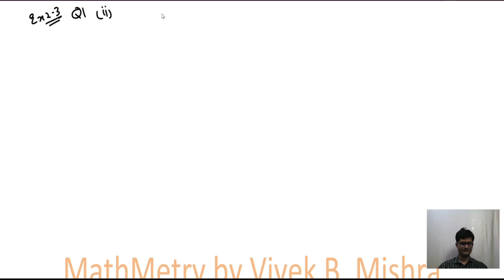Polynomial Ch. 2 | Lecture 3 | EX 2.3 Q1(i , ii, iii) | CBSE NCERT Grade 10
CBSE NCERT Grade 10 Maths | Ch. 2 Polynomial Lecture 3 | EX 2.2 Full |